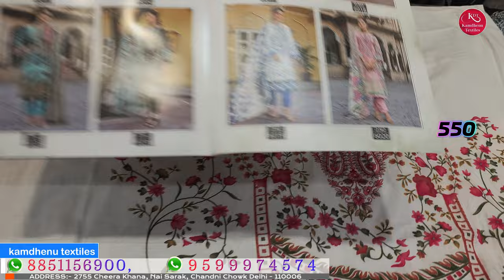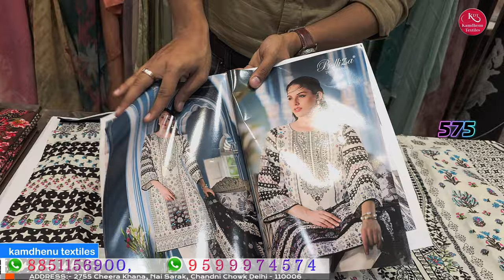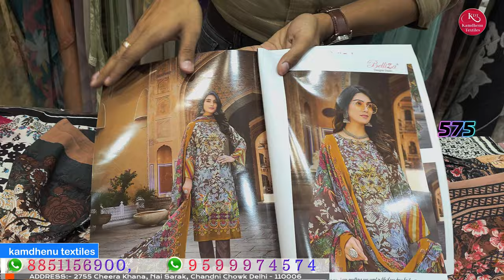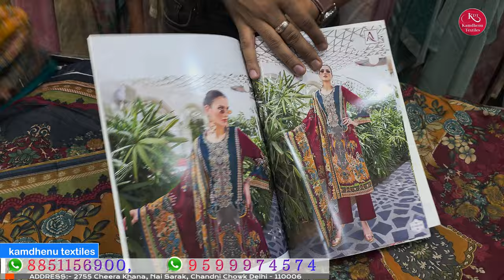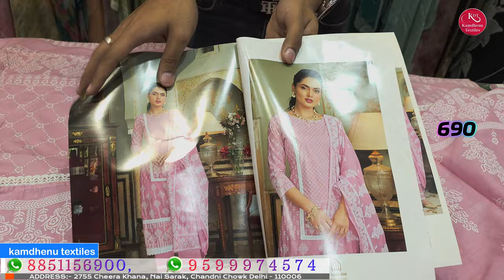100% कॉटन प्रिंट सूट | पाकिस्तानी प्रिंट सूट | झटपट बिकने वाले cotton के सूट